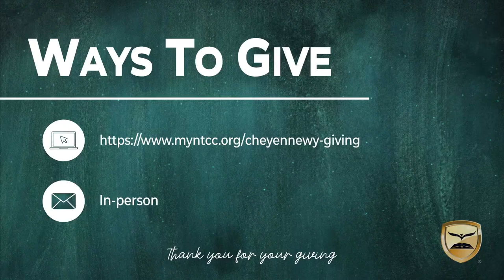Midweek Service - 5/26/22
Midweek Service
'Found Treasures'
Matthew 13:44-45

Thank you for tuning in and supporting the work of the Lord in Cheyenne, Wyoming.

About NTCC of Cheyenne:
"Spirit led, Word instructed, Holiness unto the LORD."
New Testament Christian Church seeks to gather a vibrant fellowship of Believers who worship God in spirit and in truth, pursuing holiness of life in the unity of the faith.

Service Times:
- Sunday Morning Service: 11:00am
- Sunday Evening Service: 6:30pm
- Tuesday Bible Study: 7:00pm
- Thursday Service: 7:00pm